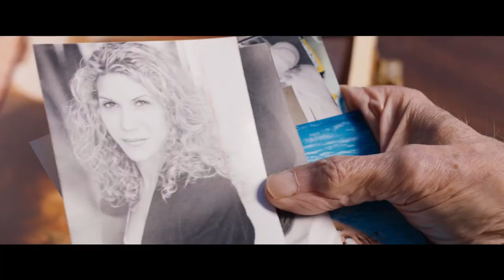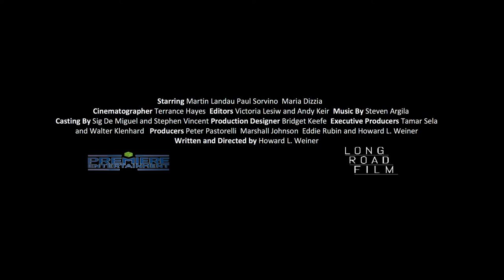Abe and Phil's Last Poker Game -Trailer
The Last Poker Game’ follows Dr. Abe Mandelbaum (Landau), who has just moved into a new manor with his ailing wife. After forming an unlikely friendship with a womanizing gambler (Sorvino), their relationship is tested when they each try to convince a mysterious nurse (Dizzia) that they are her long-lost father.

​Director Howard Weiner

Cast: Martin Landau, Paul Sorvino, Maria Dizzia